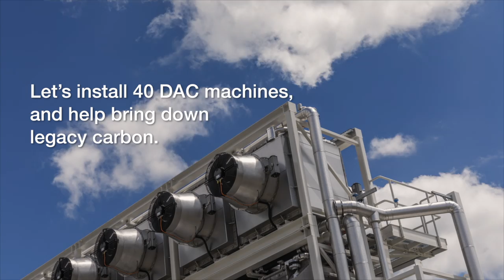Catching Carbon Direct Air Capture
Small direct air capture machines made from existing parts can suck ambient carbon out of the sky and sequester it permanently in basalt rock formations, as it is now being done in Iceland by Climeworks. We can, as a global community help reverse climate disruption by drawing down excess carbon in the atmosphere.  To do so, and as a start, we have chosen projects that will plant TREES, create BIOCHAR, plant KELP FORESTS and install DIRECT AIR CAPTURE MACHINES that will turn carbon into stone.   To join us